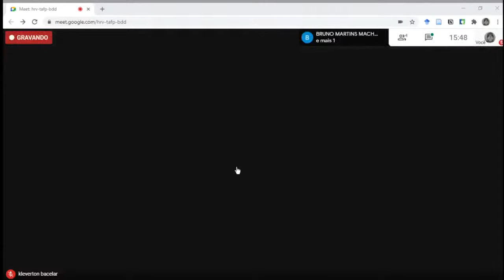Webnário Em Torno da Genealogia de Nietzsche - 30/11 - Prof Dr Ernani Chaves (UFPA)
Mais um seminário imperdível organizado pelo Grupo de Pesquisa "Nietzsche na Escola de Schopenhauer". O ciclo de webnários "Em torno da Genealogia de Nietzsche". Ao vivo nesta segunda-feira, 30\11, às 14h, com a honrosa participação do Prof. Dr. Ernani Chaves,  para nos falar sobre "O 'poder pastoral' na Genealogia". Agende-se!

Programação completa:
09/11 - Prof Dr OSWALDO GIACOIA Jr. (UNICAMP/PUC-PR)
O que significam os ideais ascéticos?
16/11 - Prof Dr ANDRÉ ITAPARICA (UFRB)
A Genealogia da consciência moral
23/11 - Prof Dr ANGELO MARINUCCI (UFPEL)
Transbordamento e esgotamento a partir da Genealogia
30/11 - Prof Dr ERNANI CHAVES (UFPA)
O "poder pastoral" na Genealogia
07/12 - Prof Dr ANDRÉ LUIZ MUNIZ GARCIA (UNB)
A fascinação pela crueldade na Genealogia
14/12 - Prof Dr JOÃO CONSTÂNCIO (ILINOVA-LISBOA)
Niilismo e ascetismo em Nietzsche